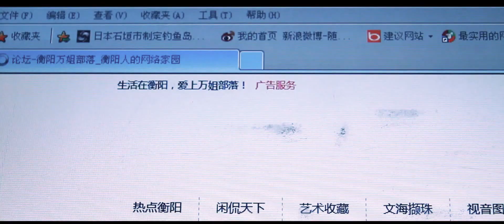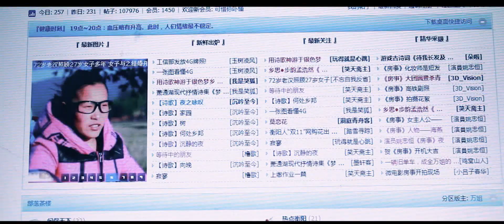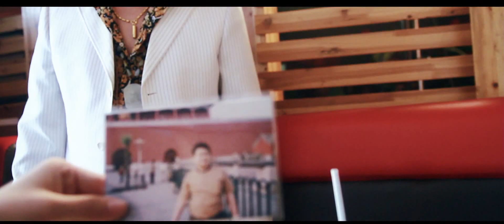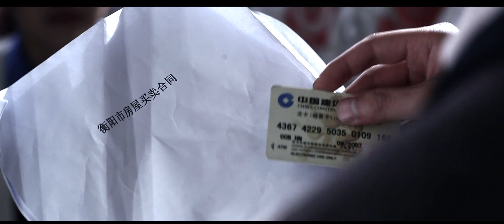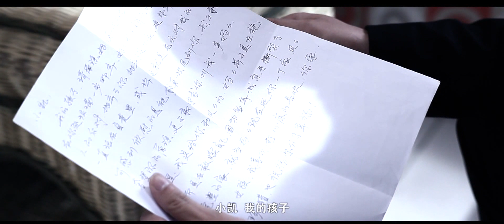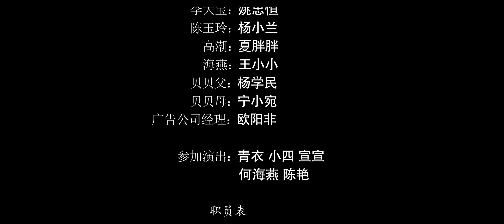微电影《房事》 父母助你圆房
讲述80后小青年为筹措婚房的困惑及亲情回归的感人故事。李小凯是一个80后衡阳本土青年，和女朋友黄贝贝相爱多年，有着结婚的打算，可是两人居然买不起新房，黄贝贝母亲极力反对两人在一起，于是两人决定筹钱买房计划。一次偶遇，李小凯与自己的亲生母亲相遇了，可李小凯并不知两人的关系。李小凯亲生母亲利用黄贝贝的热情就私下买了一套新房准备送给李小凯，购房过程中更牵引出三十年前父母的情感纠葛和房屋变迁的故事。最后李小凯会否接受亲生母亲送予房子